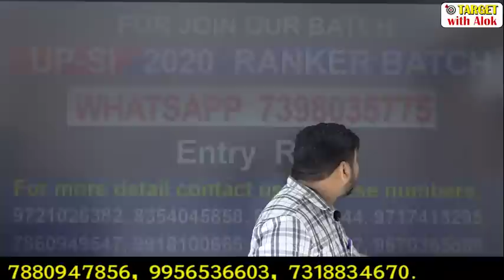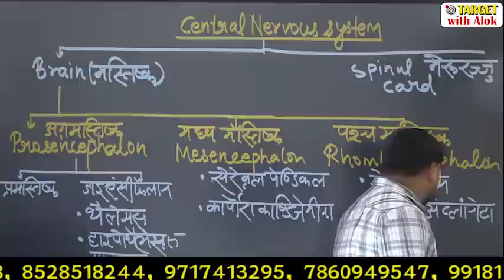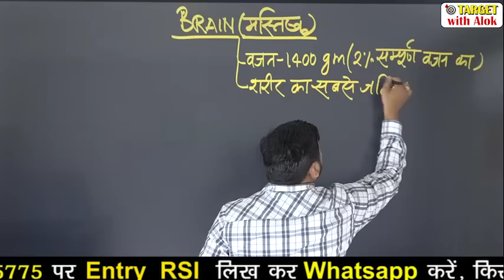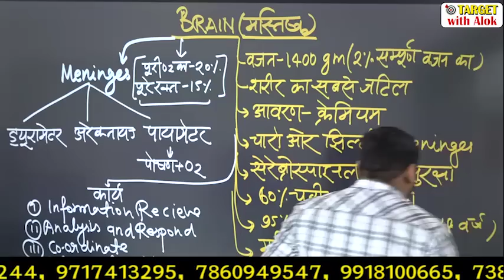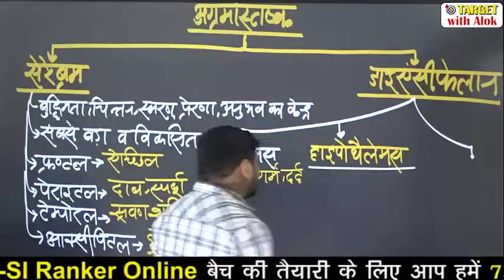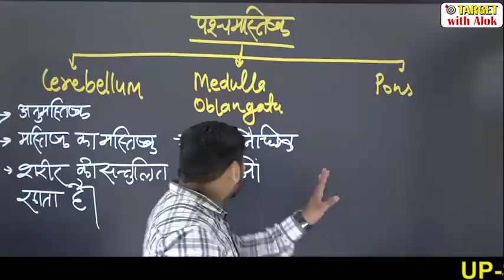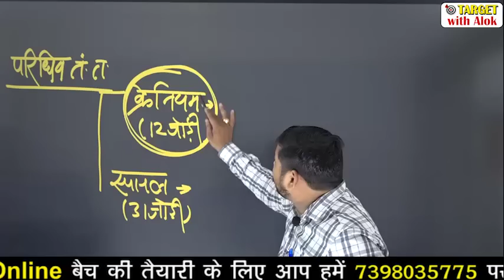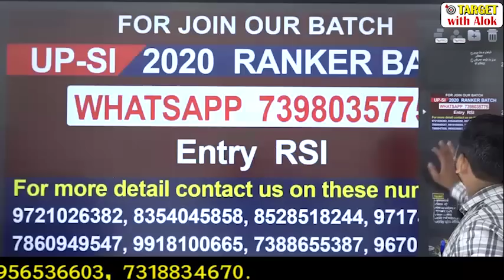UPSI Ranker Batch -2020 || Episode - 5 || सामान्य विज्ञान || मानव तंत्रिका तंत्र || Target With Alok